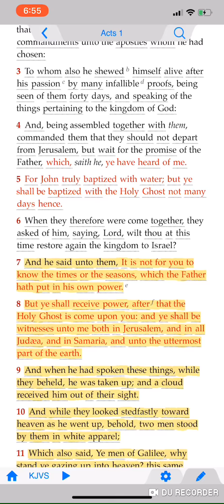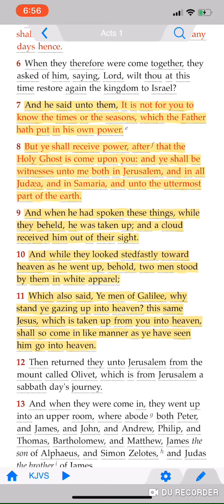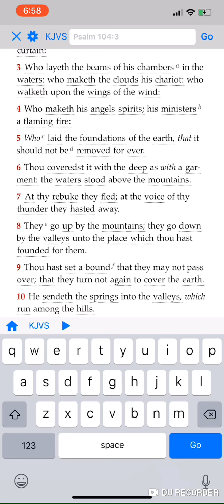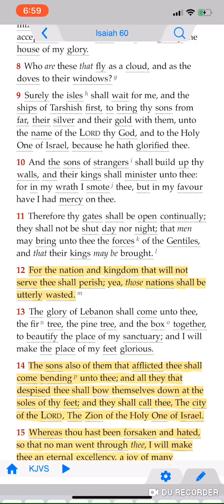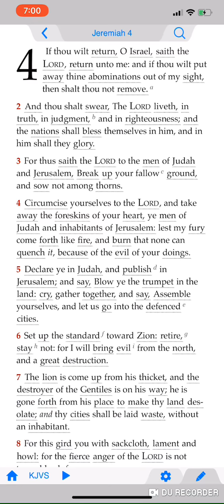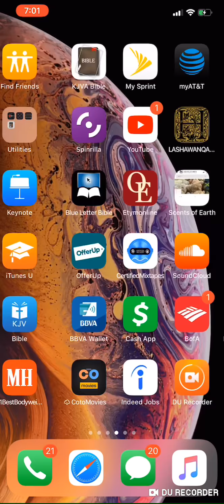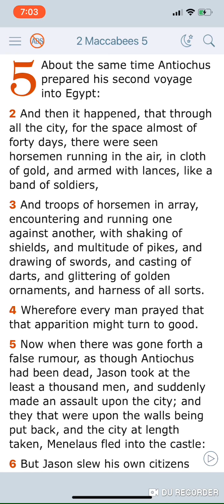Behold He Cometh With "Clouds" ??